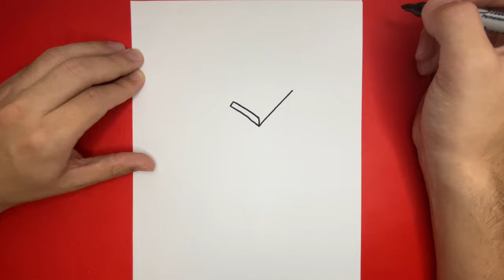How to Draw a Pool Step by Step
Hey everyone! Today we are going to learn how to draw a cartoon pool step by step! I thought this would be a fun drawing tutorial because of summer and everyone is going out to swim! What else would be fun to learn how to draw that is summer-related?